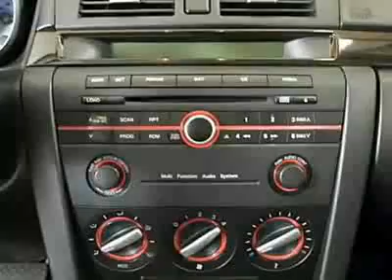2007 Mazda Mazda3 s Sport Sedan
CD PLAYER, STEERING WHEEL RADIO CONTROL, SPORT PACKAGE - Hendrick Honda Easley, Easley, SC